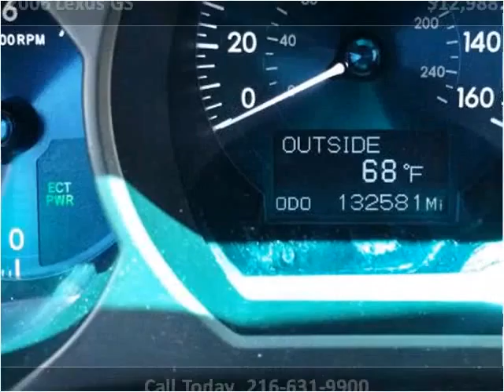2006 Lexus GS Used Cars Cleveland OH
This 2006 Lexus GS is available from Diversified Auto Sales.